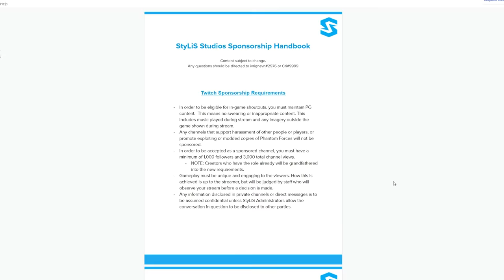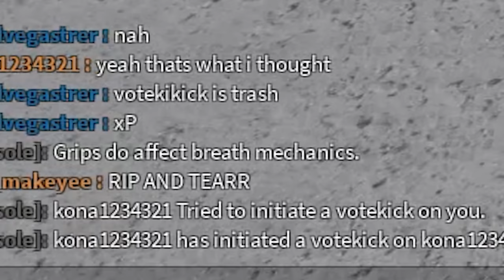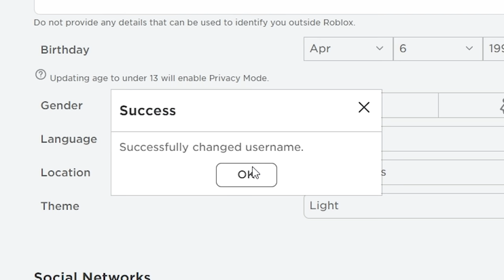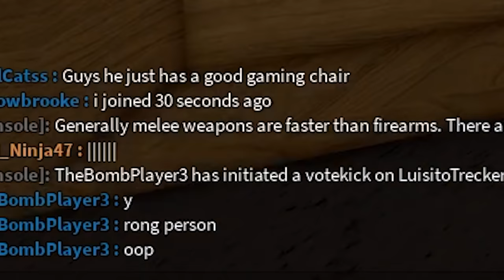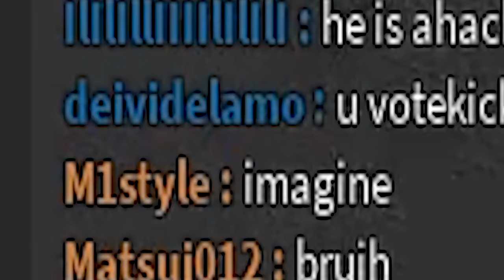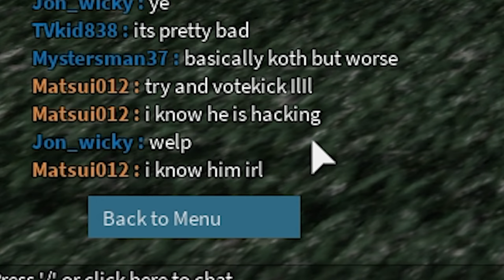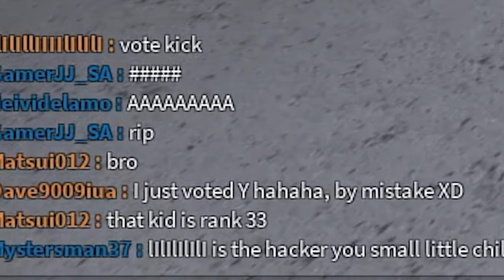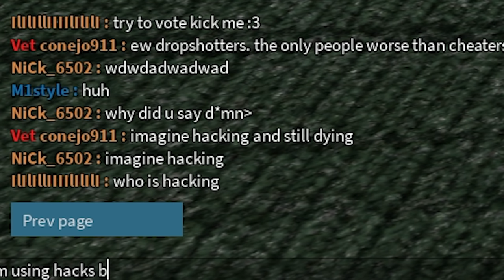i made players BAN themselves in phantom forces.. | ROBLOX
NO ROBLOX ARSNEAL, WE PLAY THE CHAD FPS GAMES WHERE IT ISN'T RIGGED. anyways i have like, content creator perms or something in phantom forces, and it makes me have immunity to people who vote kick me. i realized that this could be a video after i got falsely vote kicked out about 8 times on my alt, i play normally, however since it is a low rank account, with an odd name, lots of people go Sus Mode and try to kick me out. but all they do is vote kick and server ban them selves from the game.